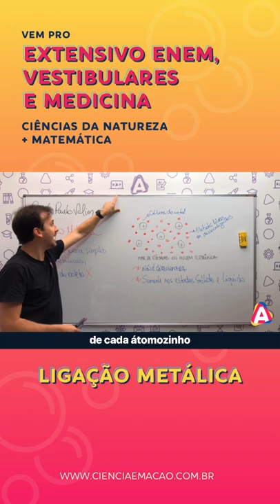Fala Gás Nobre! No shorts de hoje eu vou te ensinar tudo sobre Ligação Metálica. Reage!